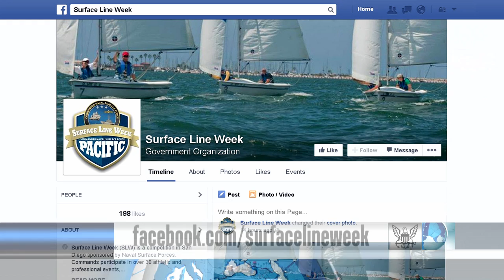Surface Line Week Begins; CNP Visits Bush Carrier Strike Group in U.S. 5th Fleet (HL12)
Headlines for Tuesday, August 12, 2014: Surface Line Week Begins; CNP Visits Bush Carrier Strike Group in U.S. 5th Fleet